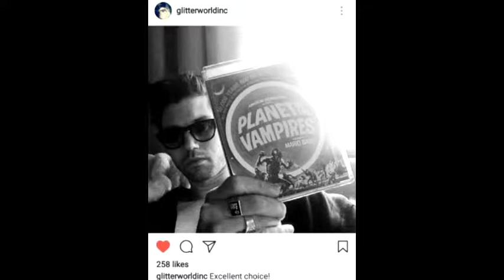Ryan Ross Starmaker Scenes 2017 (Posted by Glitter World Inc)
These are photos of possible scenes with Ryan Ross from the movie Starmaker. They were posted on instagram by Daniel, the director of the movie (@glitterworldinc)